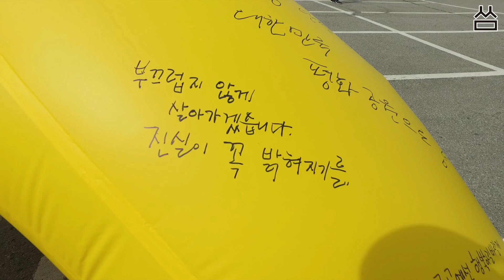[씀] '세월호 참사 5주기 기억식'에 다녀왔습니다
세월호 참사, 그 날 이후 다섯 번째 4월 16일을 맞았습니다.

하지만 여전히 봄은 오지 못했습니다.
깊이 애도하는 마음으로 304명 희생자들의 넋을 기립니다 🎗

더불어민주당 은 문재인정부 와 함께 세월호의 진실을 밝히고, 국민의 안전을 지키는 나라를 만들겠습니다.